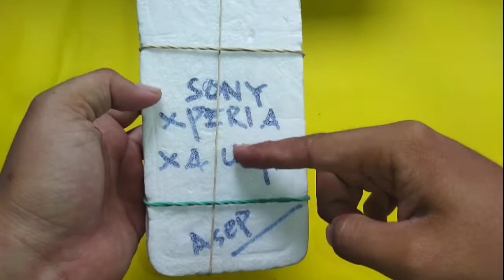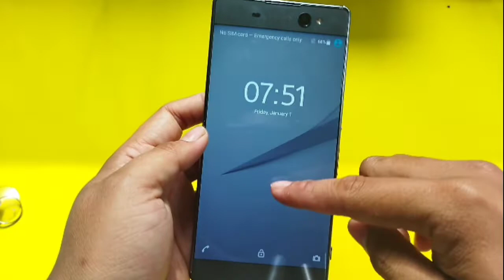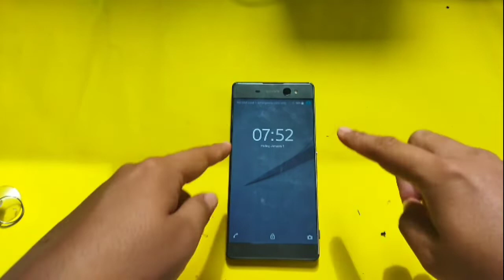SONY EXPERIA XA ULTRA F3216 tombol POWER dan VOLUME ambless tidak bisa d tekan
F3216 tombol power dwn tombol volume amblas tidak bisa d tekan, saat batre droop hp mati tidak bisa d on kembali karena tombol rusak, setelah d bongkar ternya tombol micro switch di main board aman tidak ambrol, yg rusak hanya d bagian tombol telan nya saya ahirnya tambah kan guntingan bekas sim card HP tempel dan lem alhamdulilah tombol power, vol up , voldown nomal kembali...